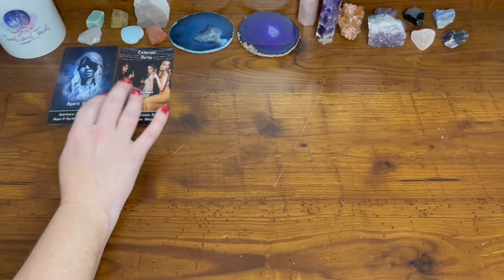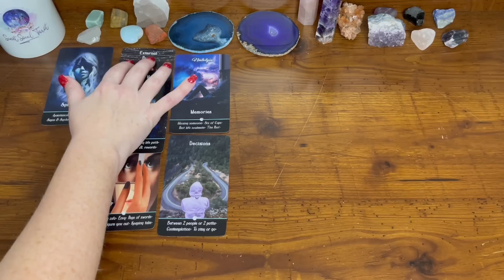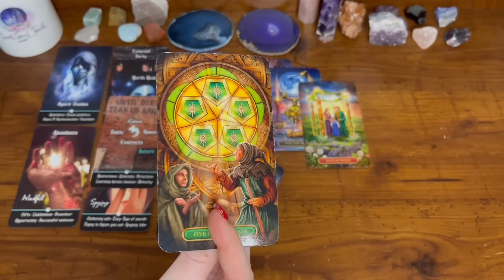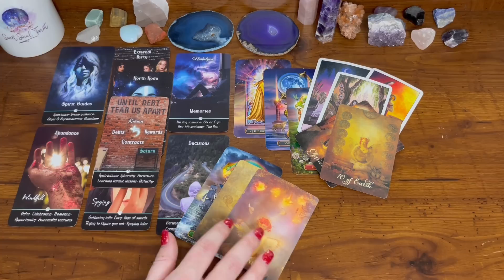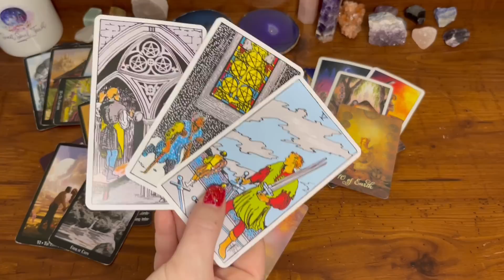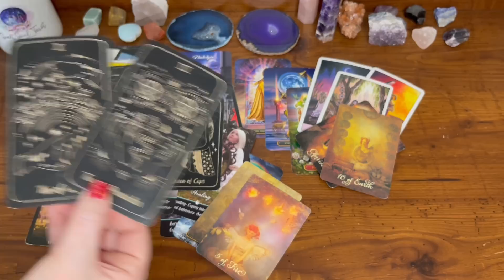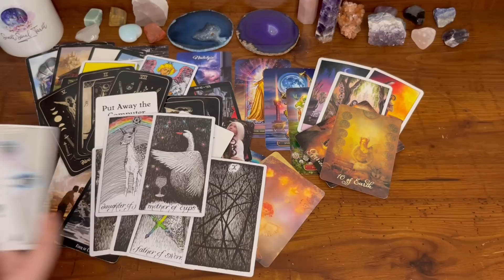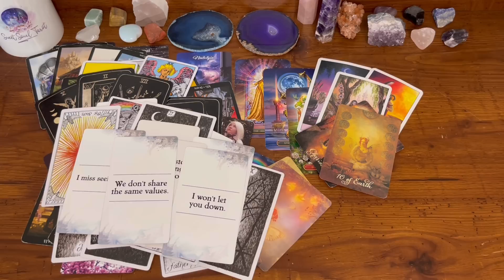Pisces ❤️‍🔥 Twin Flame - Wanting to make things right with you. You can expect intense passion. 😅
TRY KEEN! Get your first 10 minutes for ONLY $1.99 by using the link listed below for you!

💥TAROT CARDS💥
💥LOVE ORACLES💥
💥ORACLE DECKS💥
2nd Edition - Messages from the Divine Oracle Deck (*Etsy*)
💥OTHER💥
MAGIC DAYS BOOK